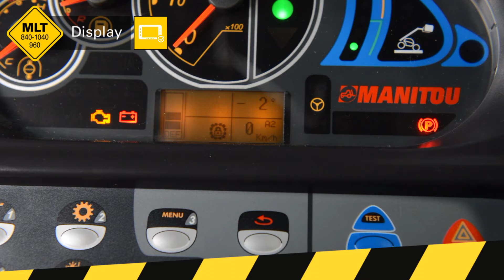Manitou - Telehandler - MLT Heavy Duty - Display